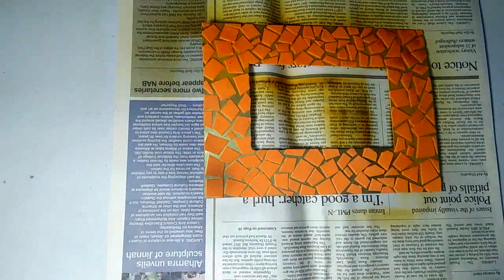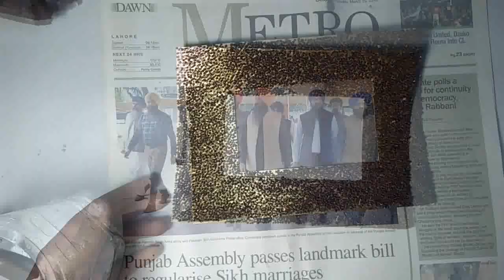3 DIY Ways to Make Unique Crafty Photo Frames !!! 3 INTERESTING DIY PICTURE FRAME IDEAS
3 DIY Ways to Make Unique Crafty Photo Frames
3 DIY Ways to Make Unique Crafty Photo Frames Today I am sharing some awesome DIY ideas for Home Decor / Wall Decor and Decorative Items / Pieces. Some genius ways of using spray paints at home. Spray paints are easily available at your local hardware store and online. You can buy one here: